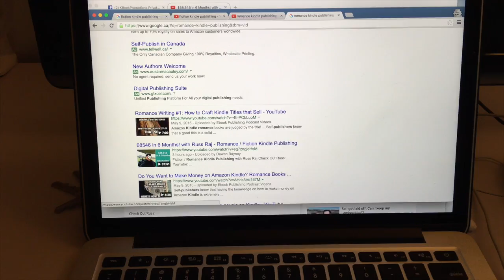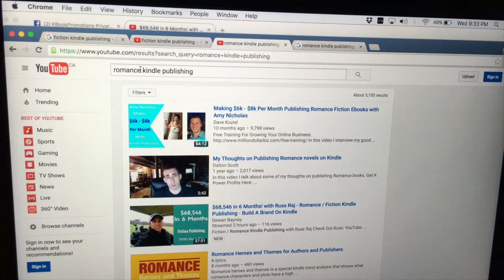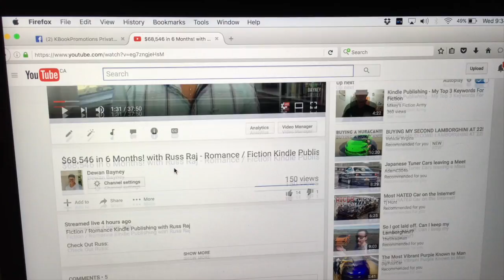Youtube SEO and Video Ranking Case Study - 4 Hours in - How To Rank Your Youtube Video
Youtube SEO and Video Ranking behind the scenes from last night's interview with Russ:

In 2 hours we ranked on first page for multiple really competitive keywords.

This morning I woke up to him literally being #3 / #4 on every search term (I still hold #1 hehe)

Anyways the point is there are MASSIVE land grabs available right under our noses to get in-front of our customers and add massive value.

Keywords I Targeted:

Fiction kindle publishing
romance kindle publishing
kindle publishing romance
kindle publishing Fiction
kindle publishing

VIDEO CREATES RELATIONSHIP - USE IT!

Endless stream of qualified traffic is just waiting for you to grab - your competitors are afraid of putting their faces out there - use that as an opportunity to build raving fans.